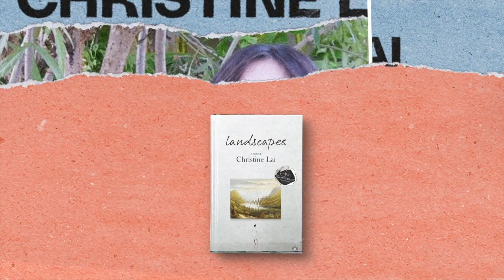The Bookshelf with Jennifer Morrison featuring Christine Lai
Join Jennifer this month in conversation with author Christine Lai to discuss her novel, "Landscapes". Through a series of narratives and essays, the story follows Penelope in a not-too-distant and unfortunately, very probable future in the English countryside, now devastated by heat and drought. While most are keen on surviving, Penelope is tasked with archiving works of art that have outlasted post-apocalyptic weather in a ruined country home scheduled for demolition. Find out why Christine's writing opened Jennifer's eyes to the art world as they discuss just what is worth saving for future generations or is the question itself, like art—subjective?